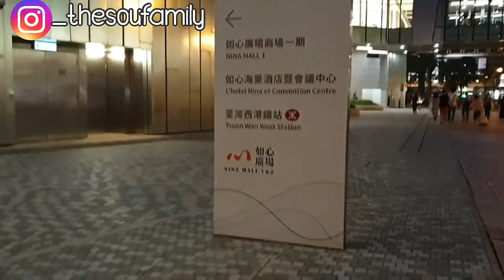PACKING UNTUK NGUNGSI LAGI... L'HOTEL DAN LAVA CAKE || THE SOU FAMILY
Buat menghilangkan stress karna stayathome terus maka kita ngungsi ke L'hotel (Sabtu-Minggu) terus ke Noah Ark Hotel&Resort (Minggu-Selasa).
Selamat menikmati vlog kami hari ini...

Jangan lupa Stay Safe,Stay Healthy and Happy

LOVE,

THE SOU FAMILY

Tools :
Samsung Galaxy S9+ (Plus)
Samsung Camera EX2F

Editing :
MyMovie